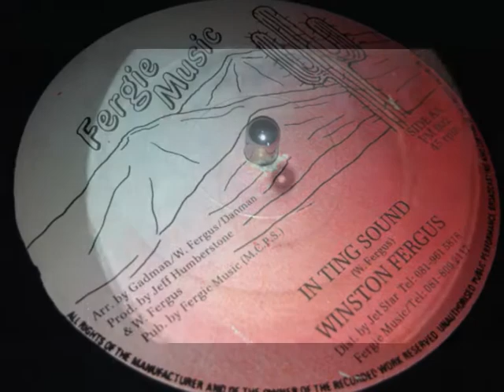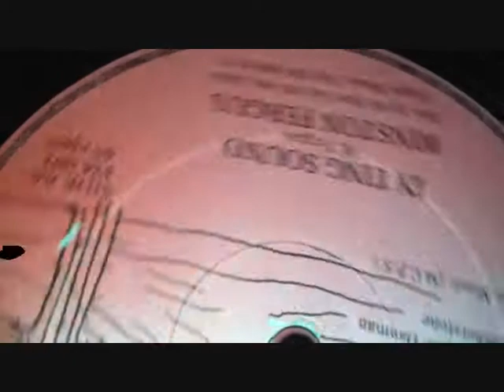Winston Fergus - In Ting Sound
Hard as nails sound boy killer! Love the heavy drums on this one.

Label: Fergie Music 12"